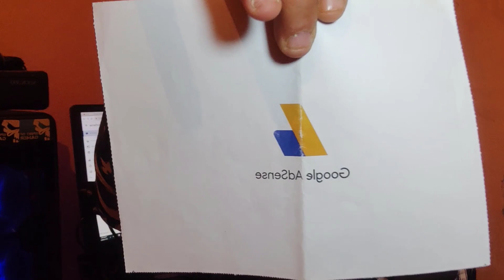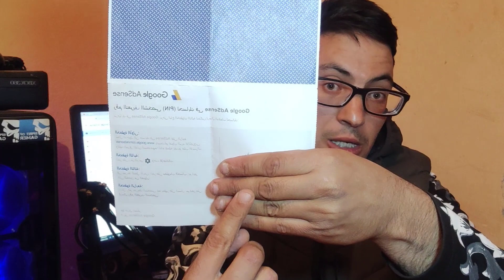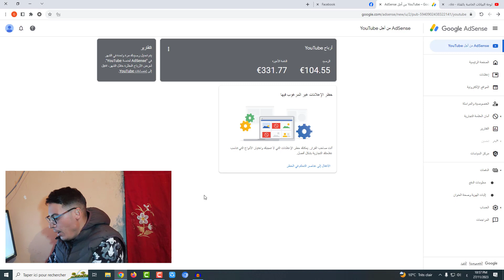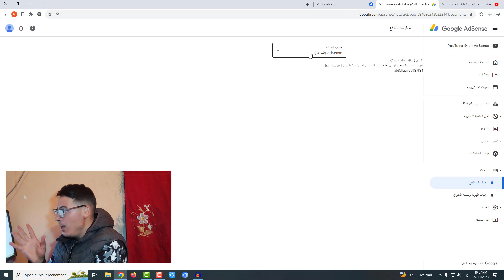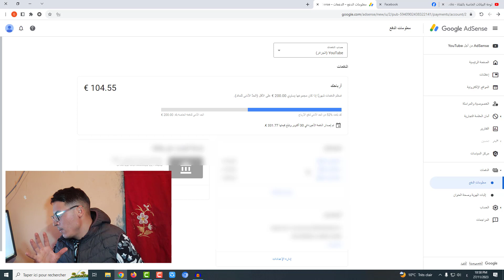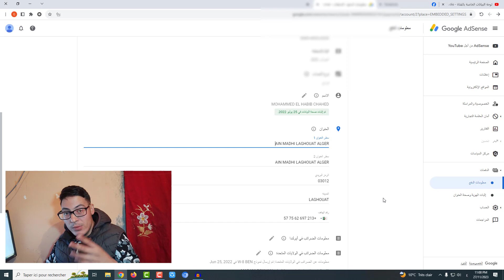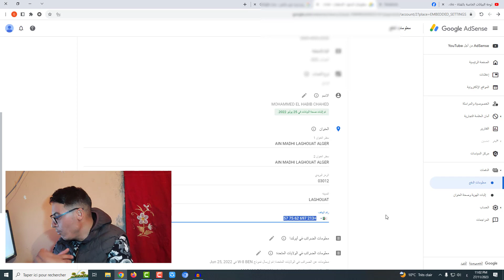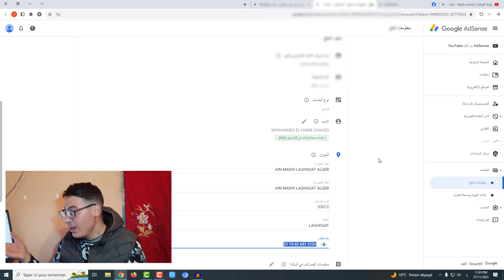كيفية حل مشكلة حصول على كود بين تفعيلcod PIN الحساب جوجول ادسنس تلقلى الاربح ادسنس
ماذا تفعل في حالة لم يصل رقم التعريف الشخصي  PIN AdSense |  حل مشكلة تاخر البن كود
المدة التي يستغرقها وصول الكود ادسنس الى منزلك | كود ادسنس في الجزائر | Google AdSense Pin Code
واخيرا وصلني كود ادسنس الى منزلي
متى يصل كود ادسنس الى الجزائر
مدة وصول البن كود الى عنوانك المنزلي
كود ادسنس pin code Google AdSense l كم المدة التي يستغرقها للوصول l الجزائر
كود ڨوڨل ادسنس |و اخيرا وصلني البين الكود مرتين الى الجزائر بالرغم من ازمة | |
اسهل طريقة للتوصل بكود الادسنس حل مشكلة عدم وصول البن كود ادسنس
حل مشكلة عدم وصول البن كود
طريقي نحو 10 دولار في اليوتيوب | اثبات صحة العنوان في الادسنس | رقم التعريف الشخصي في الادسنس
What to do After getting 10$ on Youtube
ماذا أفعل بعد تحقيق 10 دولار
طريقة تحقيق الشرط الثالث 10 دولار
 كيف يمكن الوصول الى 10 دولار ؟
تحقيق الشرط الثالث في اليوتيوب

بدون مكتب البريد حل مشكلة عدم وصول رقم التعريف الشخصى فى جوجل ادسنس
لديك حساب ادسنس و لم يصل رقم التعريف؟ PinCode
طريقة ادخال البين كود (رقم التعريف الشخصي ) في ادسنس
لماذا يجب عليا ان اصل الى 10 دولار
تفعيل جوجل ادسنس
متى يصل pin code
طلب الكود بن ادسنس
تفعيل ادسنس و تحقيق الربح منه و الوصول الى 10 دولار و ارسال بين كود
كل ما تريد معرفة عن البن كود | طريقة طلب البن كود وتفعيل جوجل ادسنس
كيف تريد أن تتسلم رقم التعريف الشخصي؟
ما هو رقم تحقيق الشخصية الخاص بك؟
كيف اعرف ان لدي حساب ادسنس مفعل؟
كيف ادخل كود ادسنس؟